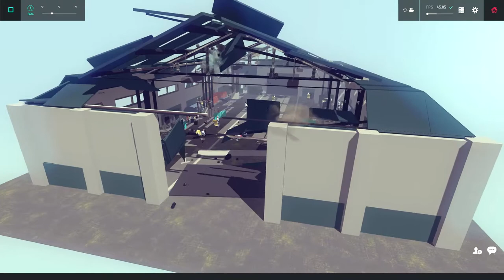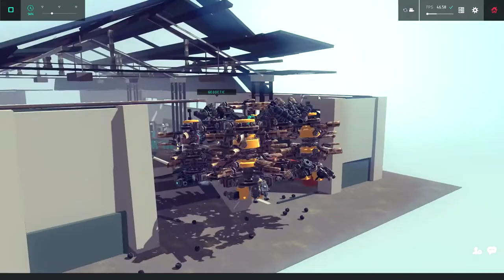ZERO: Entering in garage, with drone, without keys D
here's a demo of what the ZERO can do ;)

power and stability proof